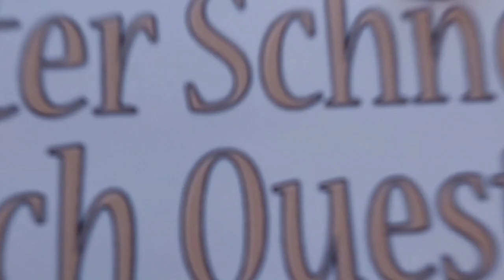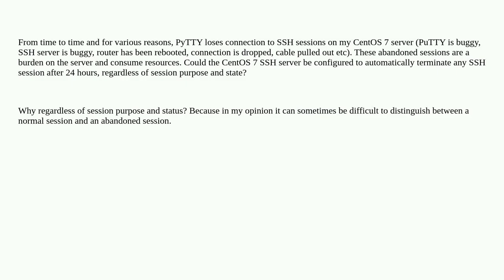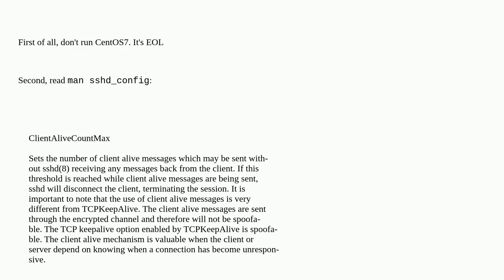Automatically kill abandoned SSH sessions in CentOS 7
A special thanks goes out to the community

  ssh centos7